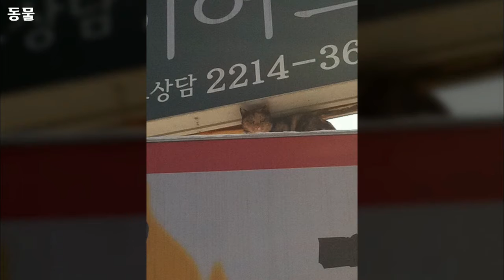대한민국 풍경사진, 동물, 공유마당